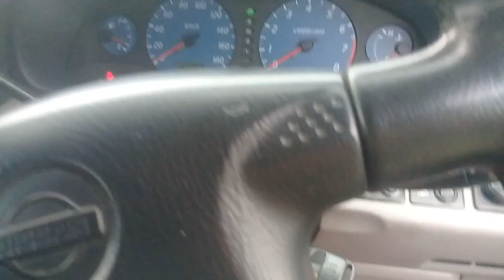Nissan serena c24 sr20 tak boleh start / can't start